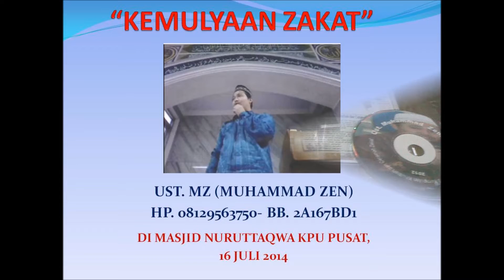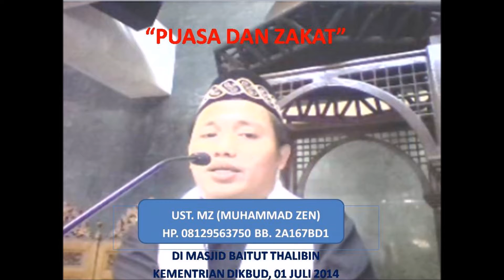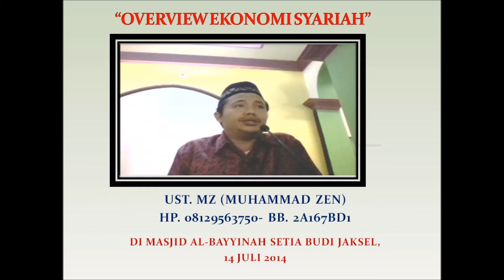Puasa Perpanjang Usia III Ust MZ (Muhammad Zen) di Masjid MLI MT Haryono 23 Juli 2014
Puasa Perpanjang Usia III Ust MZ (Muhammad Zen) di Masjid MLI MT Haryono 23 Juli 2014 Training Perbedaan ZISWAF I Ust MZ (Muhammad Zen) di Masjid As-Sajidin 13 Juli 2014
Ceramah Lucu Tahun Baru Islam Ust. Muhammad Zen, MA (Hp. 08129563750/ BBM: 2ai67bd1) di Jl. Sindang Subur Kp. Sampay Tugu Selatan Cisarua Bogor 14 Nopember 2012.

Tabligh Akbar Lucu, Ceramah Lucu, ceramah agama lucu, ceramah menarik ceramah lucu 2014, ceramah lucu terbaru, ceramah lucu indonesia